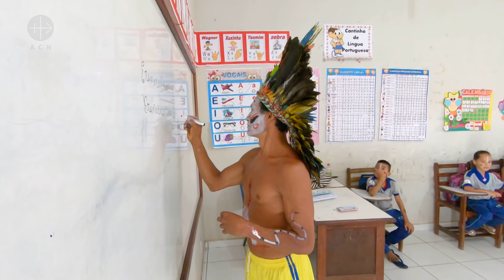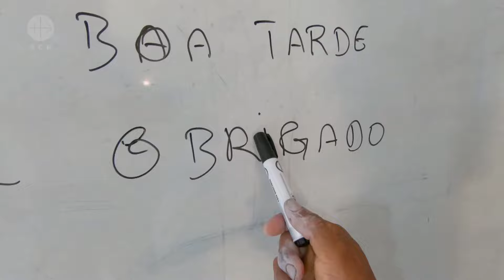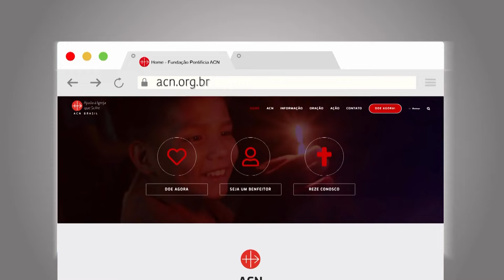Querida Amazônia | Parte 2 | Mini Doc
Segunda parte do "Mini Doc" sobre a aventura de fé do Padre Pedro Schewior na sua "Querida Amazônia".

"Quando alguém sai em missão, ele não vai pregar o Evangelho às árvores e rios, mas às pessoas.” Padre Pedro é um padre missionário polonês que trabalha no coração geográfico do Amazonas há mais de 20 anos.

A vida do Padre Pedro é dedicada a ajudar os ribeirinhos na Prelazia de Tefé, para tanto ele conta também com a ajuda da ACN.